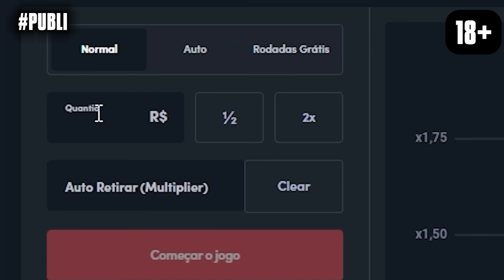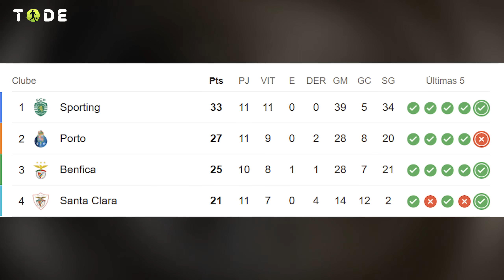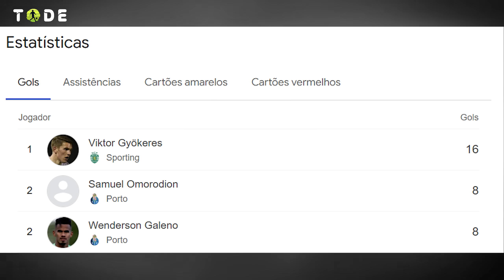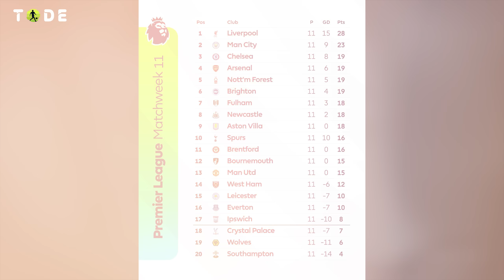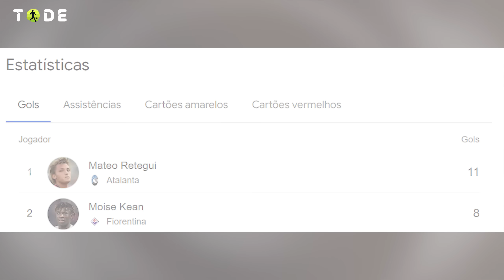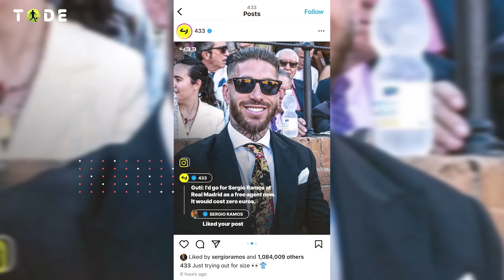GABIGOL é do CRUZEIRO l SÉRGIO RAMOS VOLTANDO ao REAL? l ZUBIMENDI na PREMIER l FLAMENGO é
Cruzeiro acerta com Gabigol, Flamengo é campeão, Zubimendi na mira do Manchester City e muito mais nesse vídeo!!

Cupom: Tode

música fornecida pela Epidemic Music